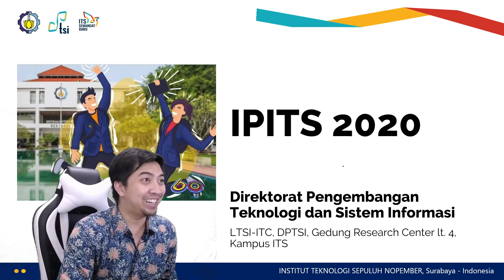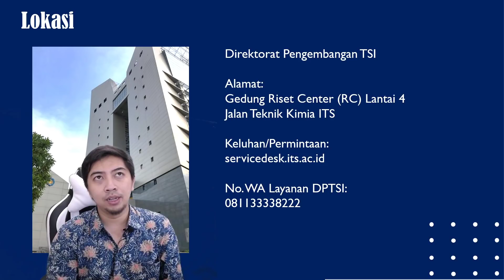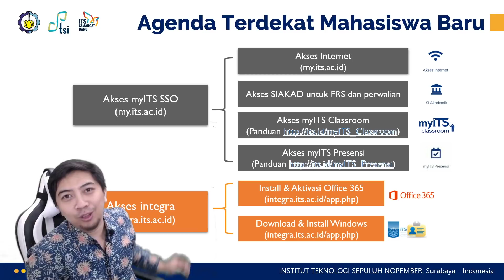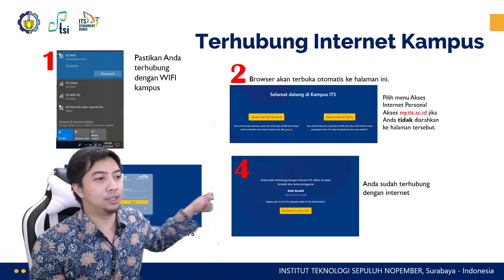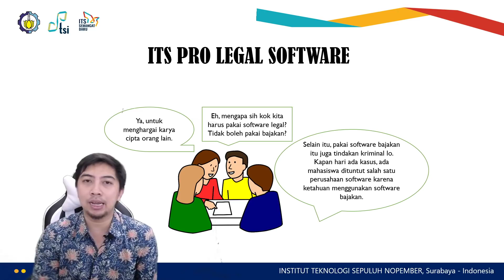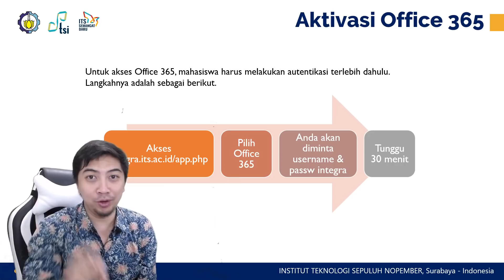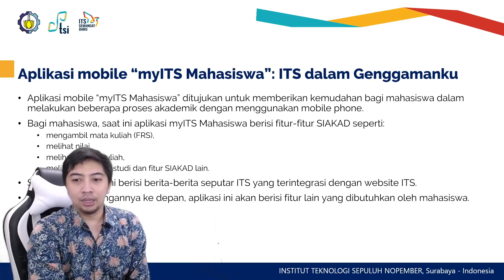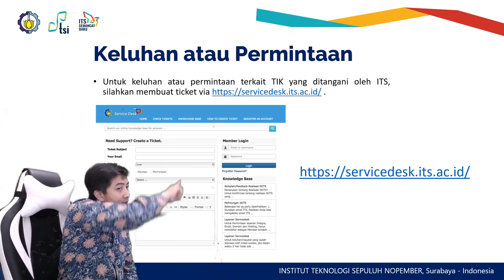Teknologi dan Sistem Informasi di Kampus ITS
Presentasi dalam rangka IPITS 2020 tentang fasilitas teknologi dan sistem informasi untuk para mahasiswa baru Institut Teknologi Sepuluh Nopember